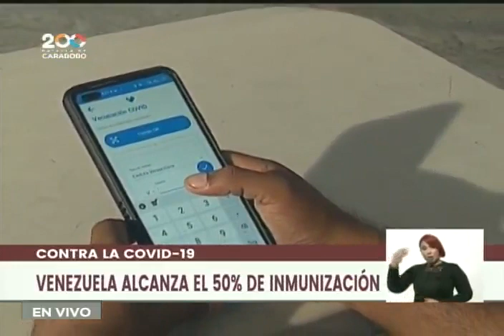Maduro anuncia "semáforo" por pandemia, que determinará quiénes pueden ingresar a sitios públicos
El Presidente de Venezuela, Nicolás Maduro, y la vicepresidenta Delcy Rodríguez informaron que se está evaluando la aplicación de un "semáforo" para determinar qué personas pueden entrar a determinados lugares públicos, como restaurantes. El "semáforo" será una aplicación Android la cual, una vez introducida la cédula de la persona, mostrará colocar verde si está vacunada, rojo si no lo está y ha dado positivo recientemente a una prueba Covid, o amarillo si no está vacunado.

Bitcoin: 16zae5LZZNU7e8wwAKZXSEVo7bP2xZ1KwC

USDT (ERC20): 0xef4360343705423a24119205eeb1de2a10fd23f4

Petros: PFfDUW3cj1WD7cUPYg9MK2EtgG5nUgVzuc